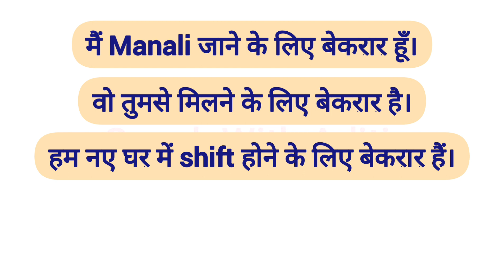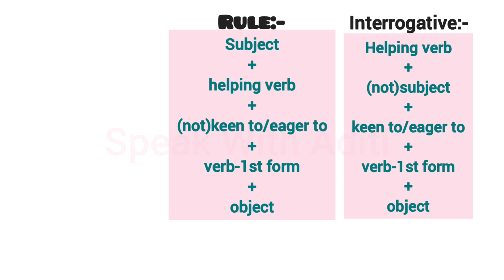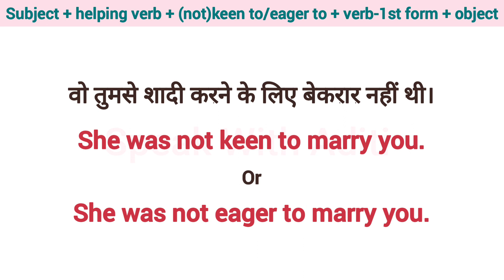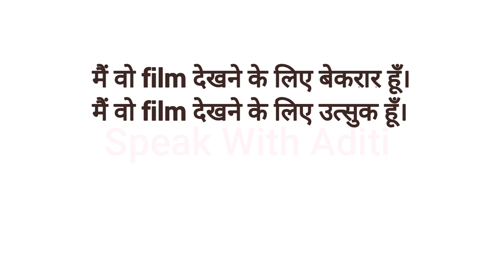Advanced English Structures | Daily Use English Sentences | Common English Phrases | Spoken English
मैं वो film देखने के लिए बेकरार हूँ।
I am keen to watch that film.
Or
I am eager to watch that film.

Thankyou!😊

Learn English
Spoken English
English Course
English Speaking
English Conversation

english sentences
english sentences for daily use
english structure
english structure for spoken english
advanced structure